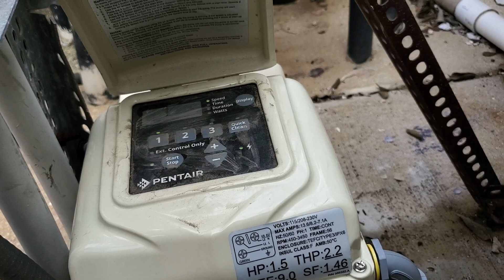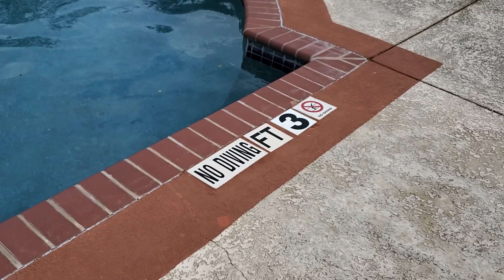Not Every0ne Has it (Vacuum Breaker)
Community  Commercial Pool Mga naka Tira sila yong naka  (LL) Luwag Luwag sa Buhay. May K, Kaya 😉